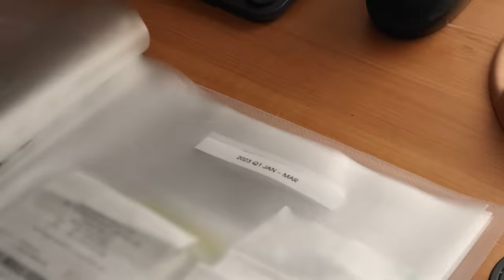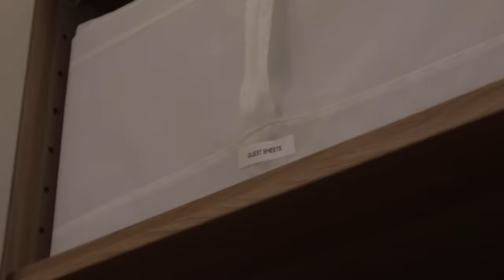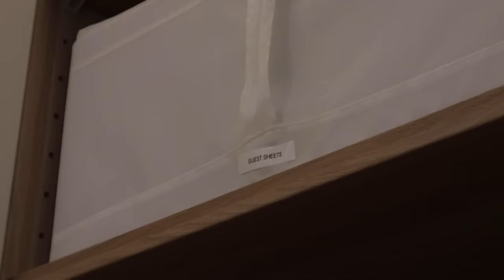How to organize the ugly things (+ small space ideas)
0:47 mountable power strip*

1:33 pleated table lamp*

1:40 cable management tray*

1:44 standing desk* (the countertop is old ikea)

1:51 cable winder*

2:29 magazine rack*

2:48 suspension file basket*

3:33 letter tray*

4:05 laundry basket*

4:26 hyacinth baskets*
us similar

4:45 fabric basket*

4:58 wall-mounted laundry rack*

5:55 fabric organizer*

6:10 collapsible laundry basket*

6:47 grid*

6:59 black s-hooks*

7:30 compact ironing board*

7:59 label maker*
us similar

8:41 ceramic soap dispensers*

8:53 shoe cabinet*

9:01 drill + electric screwdriver*

9:32 bins*

9:54 40L recycling bins*

10:25 open-weave basket*

10:48 tv cabinet

11:08 electrical cable/stud finder*

11:18 mirror*

11:24 linen fabric*

11:44 poster hooks*

11:52 art print*

0:00 Intro
0:34 Cords & wires
2:19 Paper
3:58 Laundry
6:06 Cleaning tools & supplies
8:45 Recycling
10:20 Electrical panels & devices